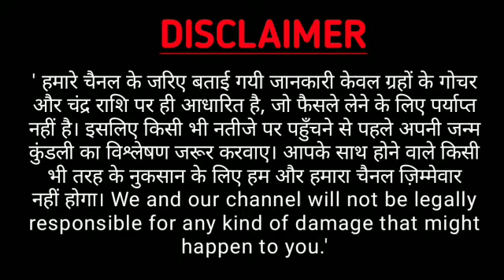Kanya Rashi 23 and 24 September | कन्या राशि 23 ओर 24 सितम्बर